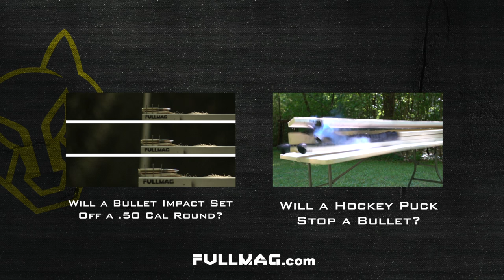AR15 Underwater Gun Malfunction